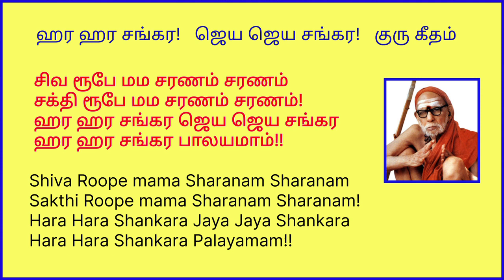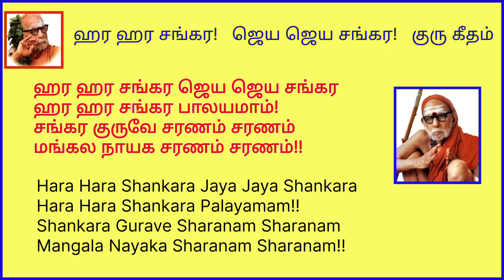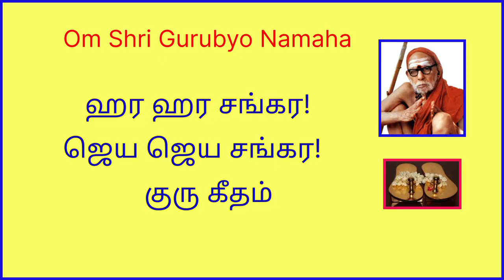ஹர ஹர சங்கர குரு கீதம் | hara hara shankara guru geetham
ஹர ஹர சங்கர ஜெய ஜெய சங்கர கீதம்

ஹர ஹர சங்கர ஜெய ஜெய சங்கர
ஹர ஹர சங்கர பாலயமாம்!
சங்கர குருவே சரணம் சரணம்
மங்கல நாயக சரணம் சரணம்!!

சிவ ரூபே மம சரணம் சரணம்
சக்தி ரூபே மம சரணம் சரணம்!

விஷ்ணு ரூபே மம சரணம் சரணம்
லட்சுமி ரூபே மம சரணம் சரணம்!

பிரம்ம ரூபே மம சரணம் சரணம்
சரஸ்வதி ரூபே சரணம் சரணம்!

கணபதி ரூபே சரணம் சரணம் சண்முக ரூபே சரணம் சரணம்!

ஸ்ரீ சூர்யமூர்த்தே சரணம் சரணம்
ஸ்ரீ சக்ர ரூபே சரணம் சரணம்!

ஹரஹர சங்கர காமாட்சி சங்கர
ஜெய ஜெய சங்கர காஞ்சி சங்கர!

ஹரஹர சங்கர காலடி சங்கர
ஜெய ஜெய சங்கர காமகோடி சங்கர!